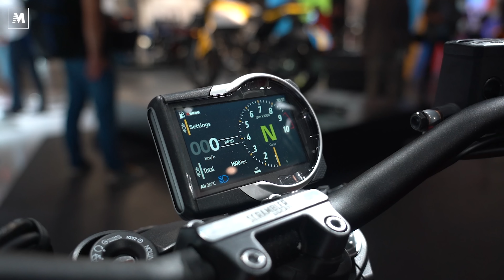Ducati Scrambler 2023: ecco come cambia! || Motofestival my2023 [ENGLISH SUB]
Cambia tanto la Scrambler 2023, più ricca, con una dotazione tecnica più raffinata e meno chili sulla
bilancia. Tre versioni disponibili, sei colori differenti e maggiore facilità nella personalizzazione. Ne
parliamo con Rocco Canosa Head of Scrambler Ducati!